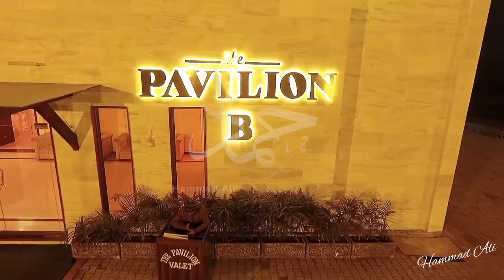The Pavilion Marquee Islamabad | Highlights | Hammad Ali Film's & Photography